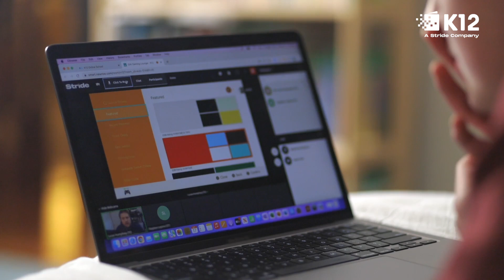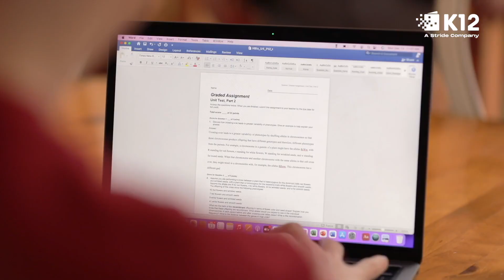Advanced Academics and College Prep — A Day in the Life | K12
Stephen's mom, Kimberly, wanted a private school option with the flexibility for Stephen to continue competitive swimming without sacrificing rigorous academics to prepare him for college. Online schooling from K12 offers opportunities for advanced academics through its flexible and personalized approach. Students like Stephen can access advanced courses, specialized programs, and resources catering to their interests and academic goals. Our curriculum provides a conducive environment for self-paced learning, allowing students to maintain responsibilities outside the virtual classroom.

Online School: A Day in the Life Featured Stories

More than 2 million students have chosen K12-powered schools for various reasons. Our fully accredited program ensures your child receives a quality education that meets rigorous academic standards. With our program, your child can pursue their education from the comfort of their home, allowing them to set their own pace and delve deeper into subjects that captivate their curiosity.

Connect with K12!